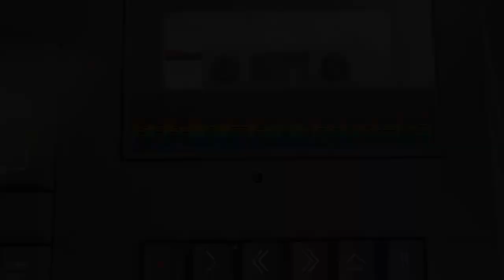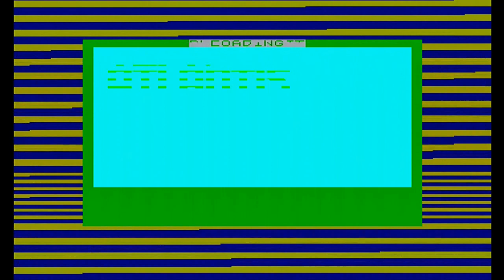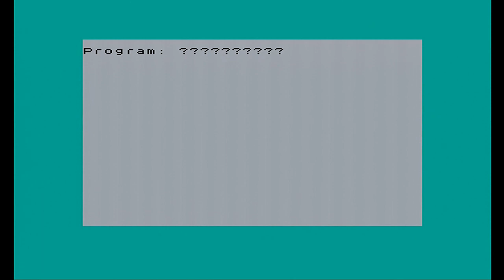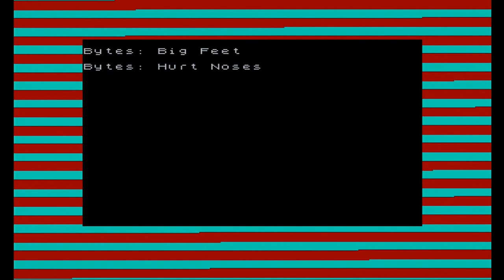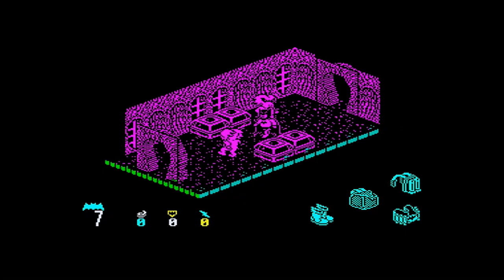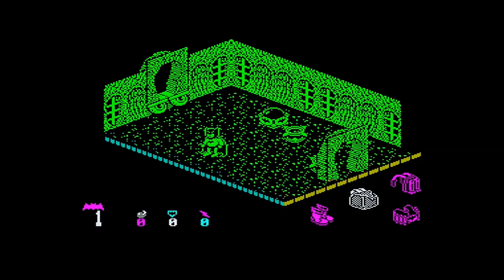What's on the Tape? Season 12 - Volume 2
What's on the Tape? I take an unknown ZXSpectrum tape and attempt to discover what is hidden on its reels. You can expect r-tape errors, lots of rewinding and fast forwarding as investigate each tape.